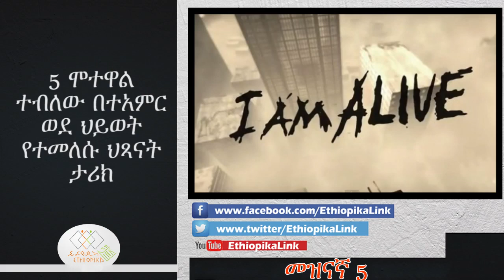Children found alive after dead,EthiopikaLink